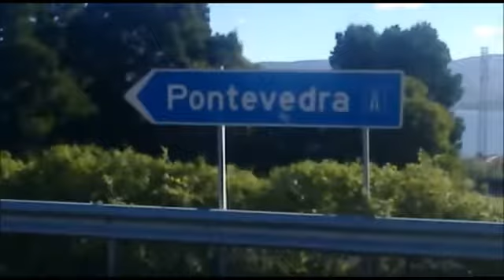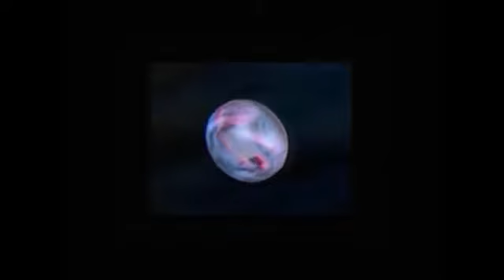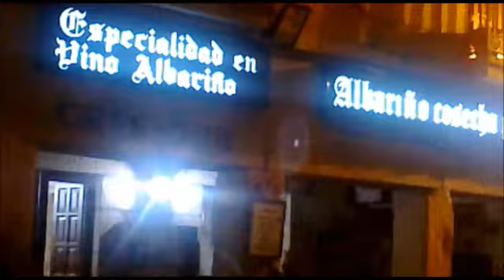FILME 19 PASSEIO A ESPANHA DOS FUCIONARIOS DA CAMARA MUNICIPAL DE ALPIARÇA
Canal  Alpiarça tv   IMAGENS  EXCLUSIVAS  DO  PASSEIO  DOS  FUNCIONÁRIOS  DO  MUNICÍPIO  DE  ALPIARÇA.  ESPANHA